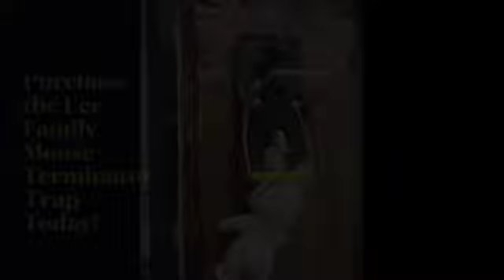Commercials Gigi 2024